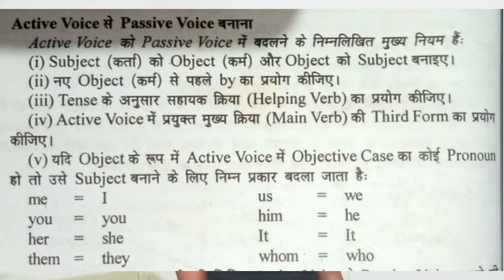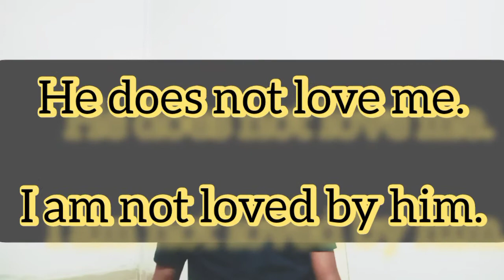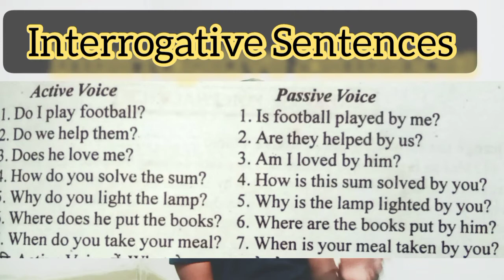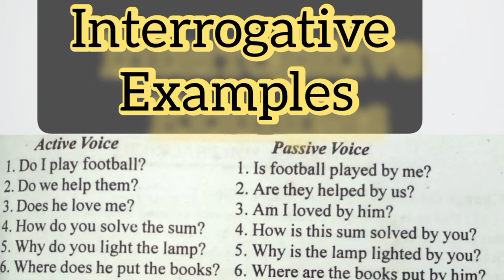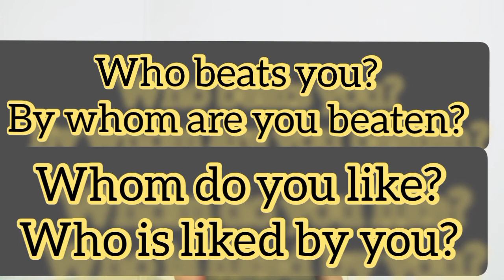Voice# Types# Present Indefinite Tense# Lots of Examples# Must watch.